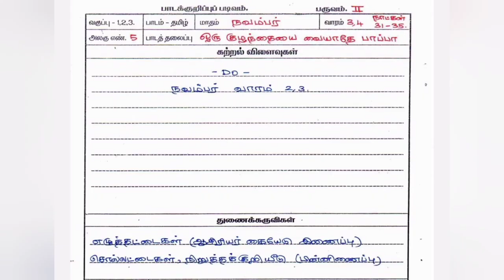EE 1St to 3rd November Week 3Rd & 4th Notes of lesson TM & EM 2023-24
# EE 1St to 3rd November Week 4th  Notes of lesson TM & EM 2023-24 @KaniMaths-sm6qg

🅿 EE 1st & 3rd November Week 3 & 4th Notes of lesson TM & EM 2023-24 Pdf

🅿 5TH GANGA GUIDE TERM 2 TM & EM ALL SUBJECTS Pdf

பருவம்  -2

1 ஆம் வகுப்பு முதல் 7 ஆம் வகுப்பு வரை

கற்றல் விளைவுகள் எண்  ( Learning Outcomes- Code Number)

Recorded videos:
1)  STD 1 to 12th , ALL Subject Study Material , Notes Of Lesson ,  Competion Exam Study Material  updated.

This channel records videos an accounting based on the purpose of teaching accounting lessons to school children.

 * We make sure that only educational videos are recorded on this channel.

 * It is not against education or children in anyway.